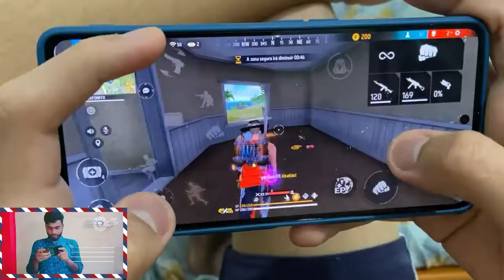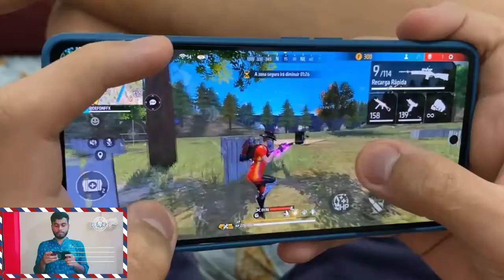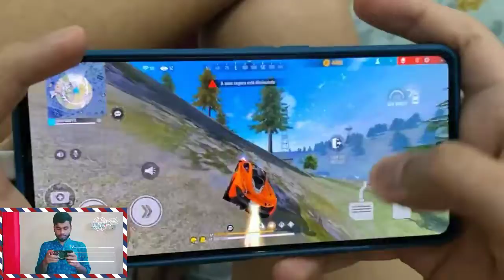Mobile Free Fire Game play 1vs4 Bangladesh New Update XR 7 GAMING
Mobile Free Fire Game play 1vs4 Bangladesh  New Update XR 7 GAMING freefire gaming mobilelegends Noob prank free fire 🏴‍☠️freefire😁 gaming mobilelegends 🤓🤬youtubeshortsFree Fire Real Life Emote Real Life Emote 🤩 freefireshorts gaming mobilelegends Respect 3_ @respect attitude statusvideo_ 🤓😀🤬😁Free Fire whatsapp status video free fire whatsapp status